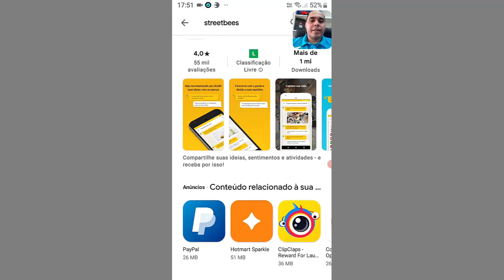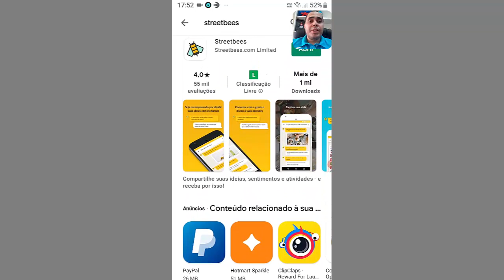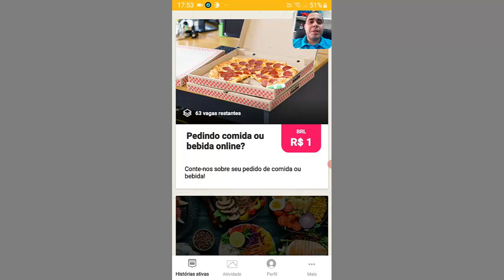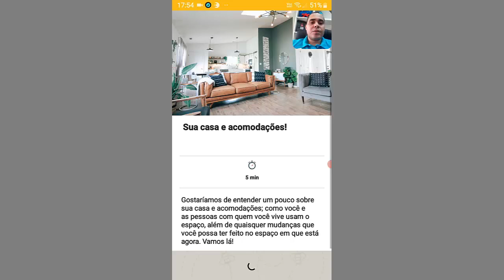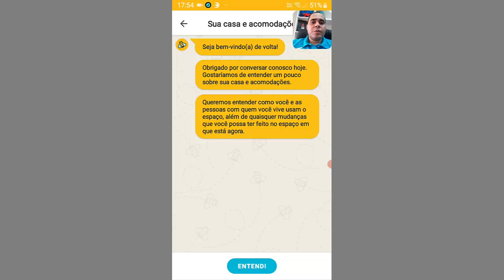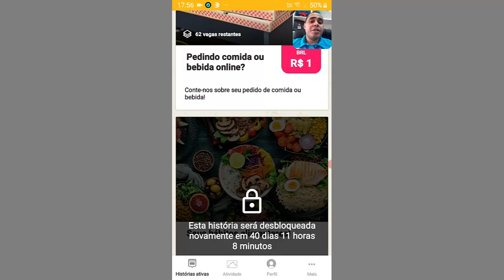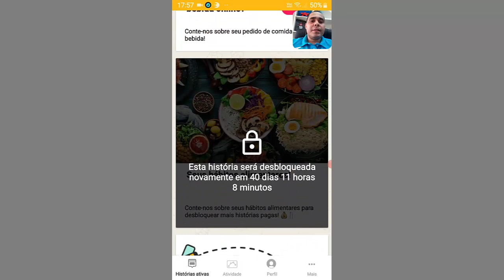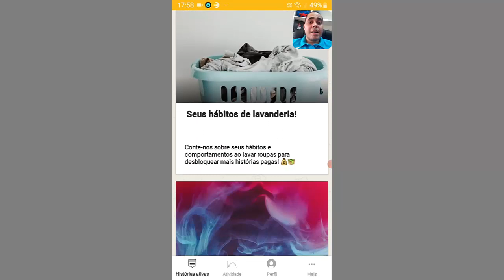💲Ganhe ATÉ R$6,77 por TRABALHO EXTRA usando o seu celular! Sem precisar vender NADA!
Neste vídeo de hoje eu falei sobre uma forma de ganhar dinheiro extra sem precisar vender nada e sem precisar se expor, não se trata de ganhar muito dinheiro, mas uma renda extra para que você consiga ganhar seus primeiros trocados na internet sem precisar de nenhum investimento.

Esta forma de ganhar dinheiro extra te permite trabalhar pelo celular estando de qualquer lugar do mundo, sem precisar se expor, e sem precisar de experiência.
☑️☑️☑️☑️ CÓDIGO DE REFERÊNCIA: 1197VC6 ☑️☑️☑️☑️☑️

Se você está buscando trabalho extra, e gosta destas dicas comente aqui abaixo que eu faço mais vídeos com este tema mais específicos.